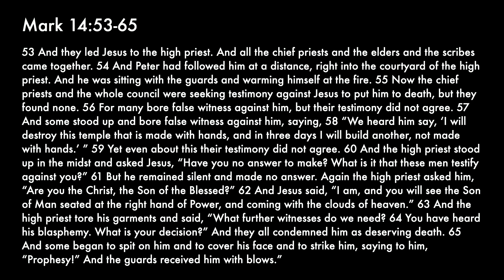"Are You the Christ, the Son of the Blessed?"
Mark 14:53-65 - Jesus faces the miscarriage of justice at a sham hearing before the religious authorities ultimately to be condemned to death. While He listens in silence for most of it, He finally gives these people a definitive answer to the most pressing question of all: "Who are you?" Jesus's answer challenges every other authority, identity, and would-be savior we might turn to. A sermon by Cameron Heger.